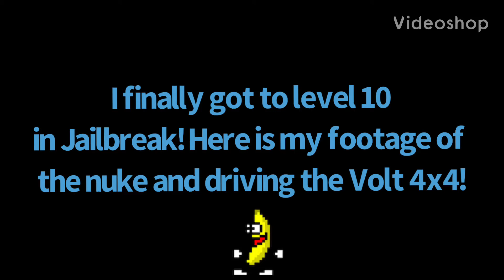Getting Level 10 and Volt 4x4 in Jailbreak!